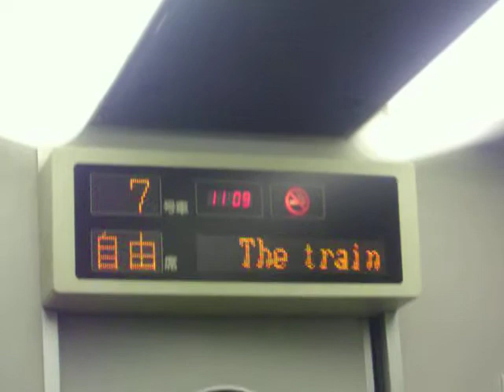JR東海 ワイドビューひだ 飛騨金山駅到着時の電光掲示板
特急 ワイドビューひだ 5号 飛騨古川行き

This Train Limited Express Wide View Hida No.5 bound For Hida-Kanayama